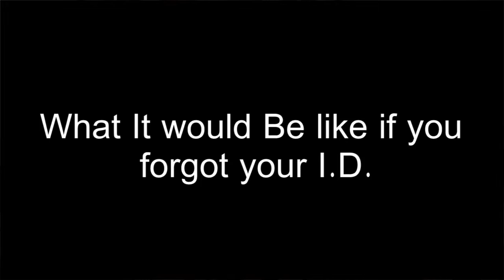B.R.A.V.O. TV Network (Braden River Amazing Vines) (First Take)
First ever B.R.A.V.O. school news segment.